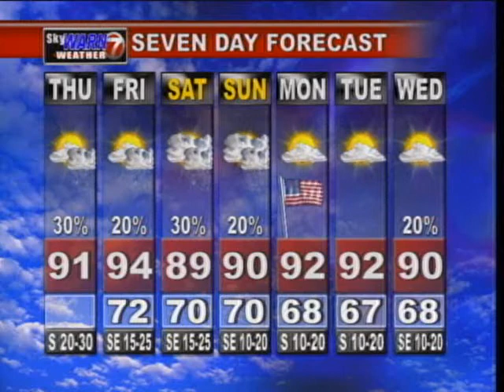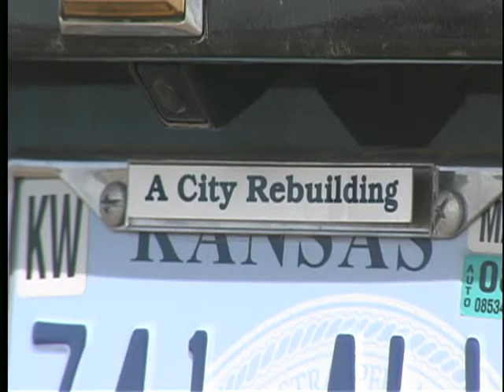August 2008 Demo Tape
Dan Zarrow, Meteorologist

1.) Montage
2.) Weather Show
3.) Severe Weather
4.) Package